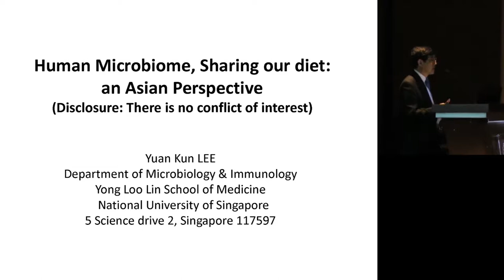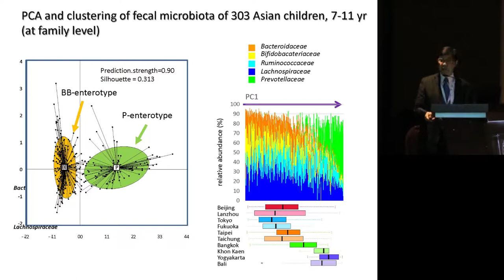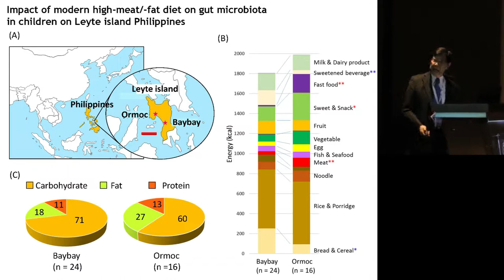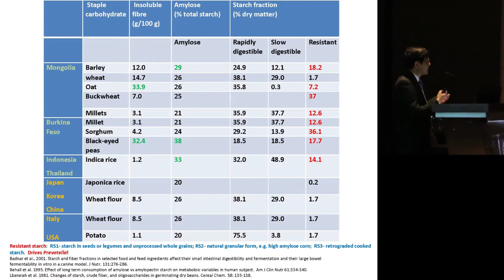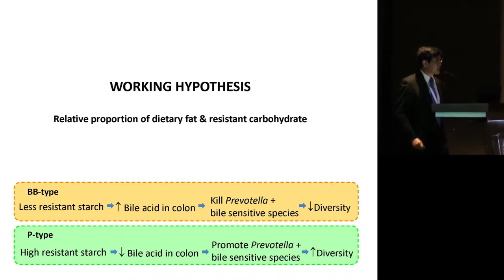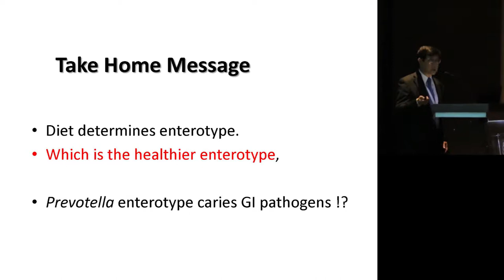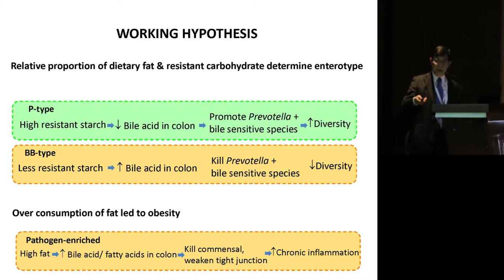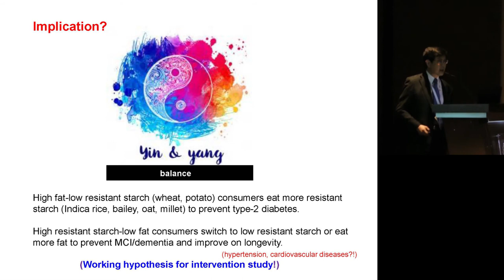ILSI NA – Mapping Asian Gut Microbiota Across Age and Geography… (Yuan Kun Lee, PhD)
The Human Microbiome: Sharing Our Bodies

Sheraton Buenos Aires & Convention Center
Buenos Aires, Argentina
10/15/2017 – 10/20/2017

ILSI at ICN: Tuesday, 17 October, 08:00 – 10:00

Mapping Asian Gut Microbiota Across Age and Geography – What are the Health Implications?
Yuan Kun Lee, PhD - National University of Singapore, Singapore